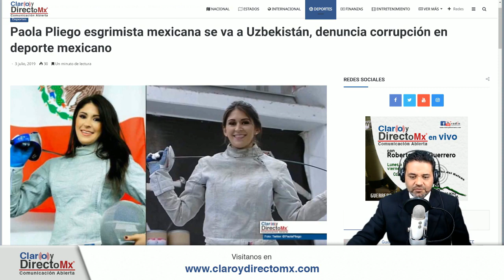Paola Pliego deja de representar a México